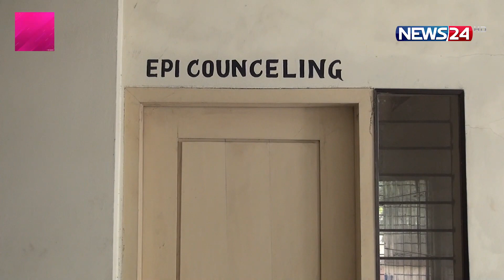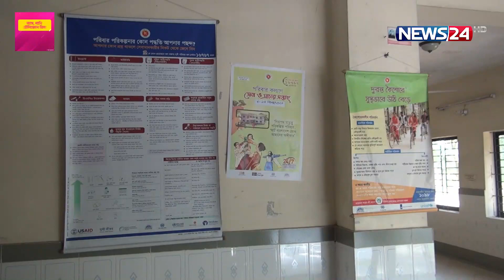জামালপুরে উদ্বোধনের ছয় বছর পরও শুরু হয়নি হাসপাতালের কার্যক্রম | News24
NEWS24 Team